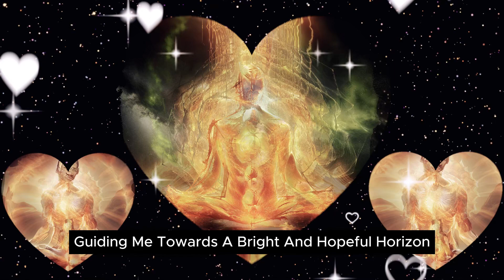3rd Chakra Energy Work: Guided Meditation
Discover the key to unlocking your inner strength and energy with our 3rd Chakra Guided Meditation. The third chakra, also known as the Solar Plexus Chakra, is the center of your confidence, willpower, and personal power. This meditation is designed to help you tap into these qualities, fostering a sense of self-assurance and vitality. Whether you're seeking to overcome obstacles, boost your self-esteem, or simply energize your day, this meditation guides you through a journey to balance and activate your solar plexus chakra. Embrace your full potential and radiate confidence from the inside out.